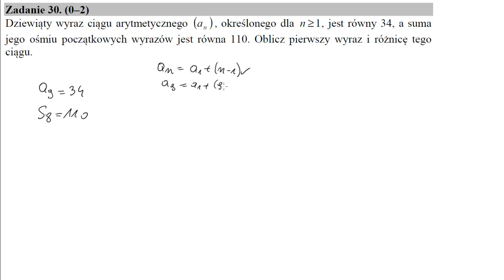30 Dziewiąty wyraz ciągu arytmetycznego an, określonego dla n≥1, jest równy 34, a suma jego ośmiu po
Dziewiąty wyraz ciągu arytmetycznego (an), określonego dla n≥1, jest równy 34, a suma jego ośmiu początkowych wyrazów jest równa 110. Oblicz pierwszy wyraz i różnicę tego ciągu. Źródło